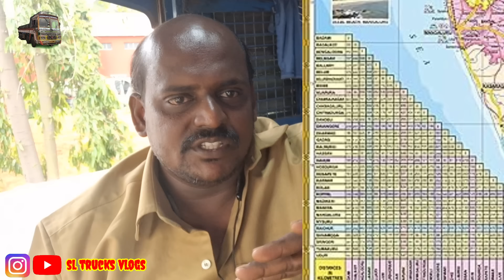1980ರ ಕಾಲದಲ್ಲಿ ಡ್ರೈವರ್ ಗಳ ಜೀವನ ಹೇಗಿತ್ತು ನಿಮ್ಮ ಪ್ರಶ್ನೆ ನನ್ನ ಉತ್ತರ ಪಾರ್ಟ್ 1ಶಂಕರಲಕ್ಷ್ಮಿ sl trucks vlogs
1980ರ ಕಾಲದಲ್ಲಿ ಡ್ರೈವರ್ ಗಳ ಜೀವನ ಹೇಗಿತ್ತು ನಿಮ್ಮ ಪ್ರಶ್ನೆ ನನ್ನ ಉತ್ತರ ಪಾರ್ಟ್ 1ಶಂಕರಲಕ್ಷ್ಮಿ sl trucks vlogs

 ಡ್ರೈವರ್ ಗಳನ್ನು ಕೀಳಾಗಿ ನೋಡಬೇಡಿ ನಾವು ಮನುಷ್ಯರೇ ನಮಗೂ ಸ್ವಲ್ಪ ಬೆಲೆ ಕೊಡಿ 🙏